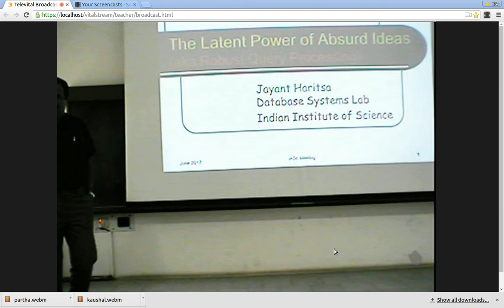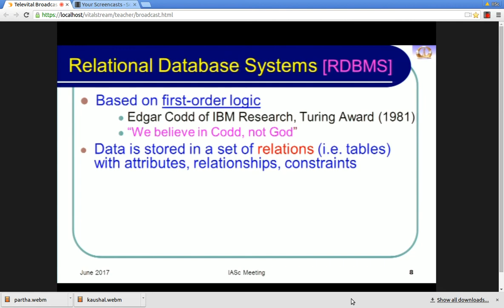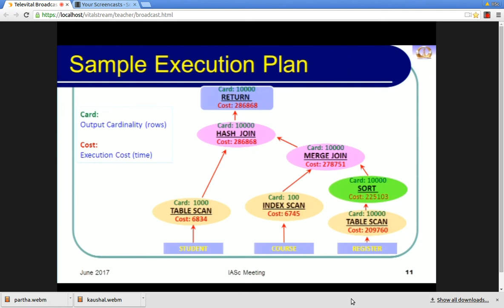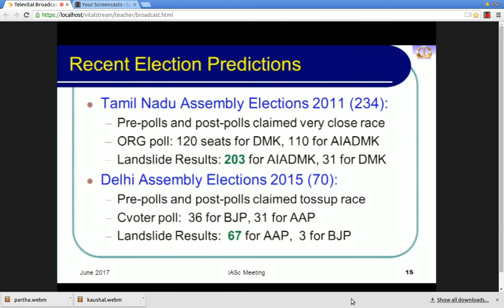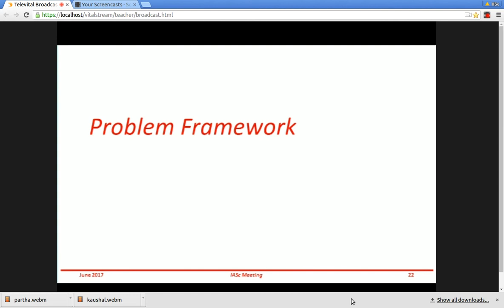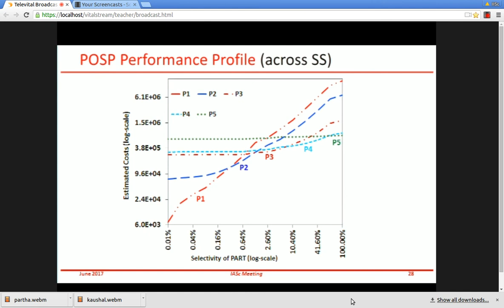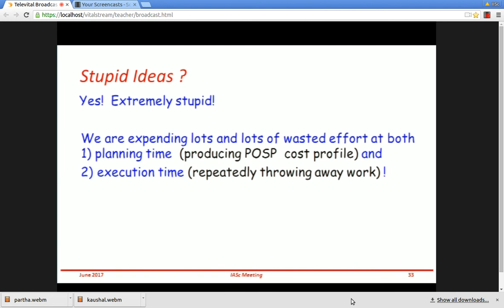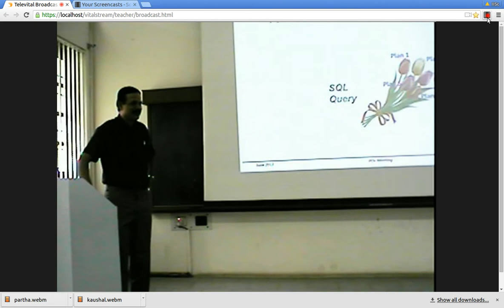The Latent Power of Absurd Ideas | Jayant Haritsa | CSAUSS17